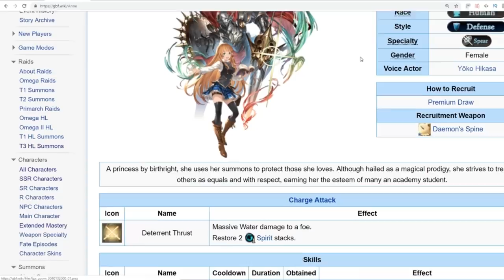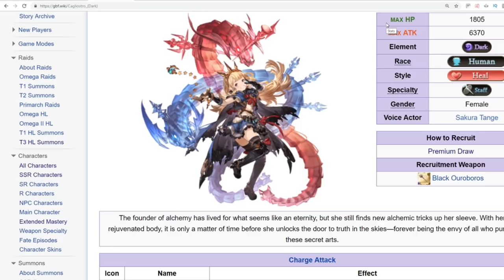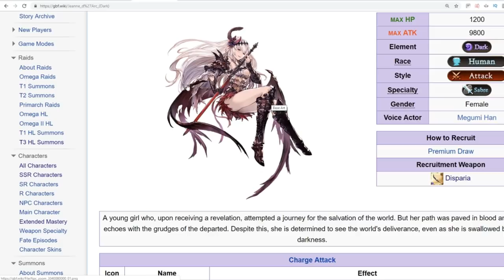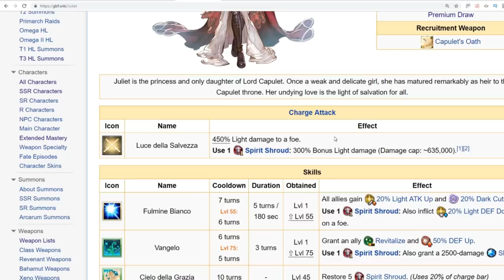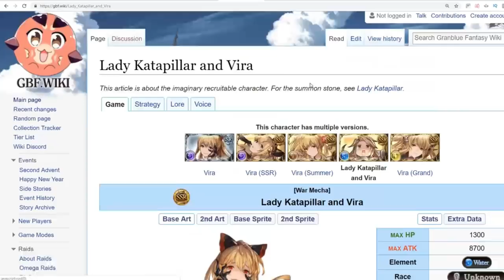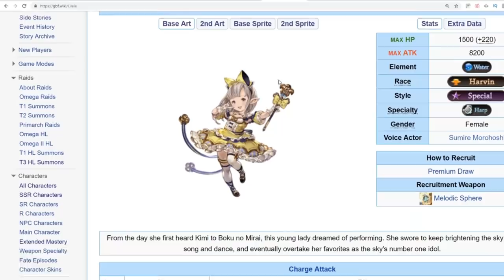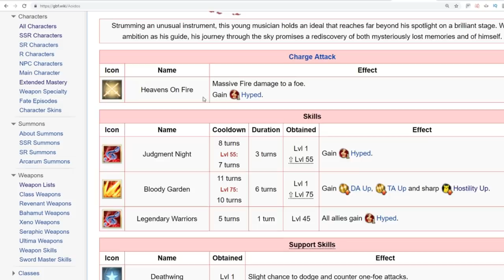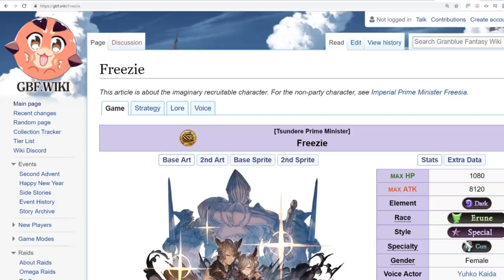Top 10 Units I Want To Be Rebalanced In 2019 Granblue Fantasy